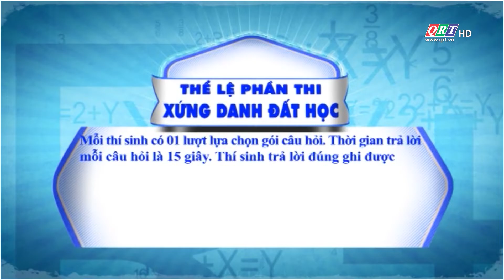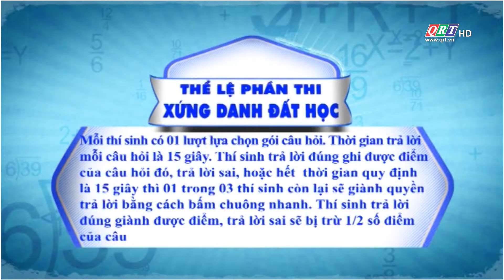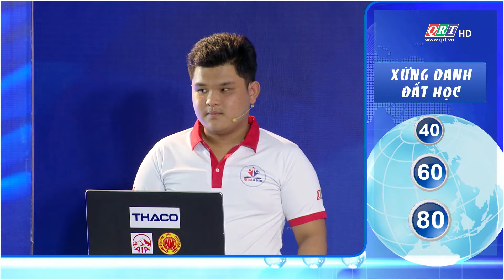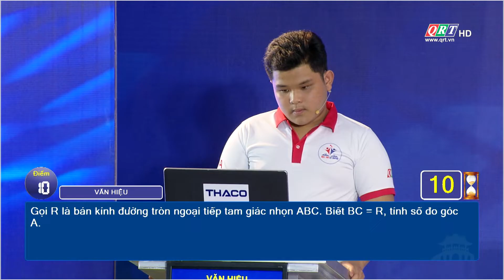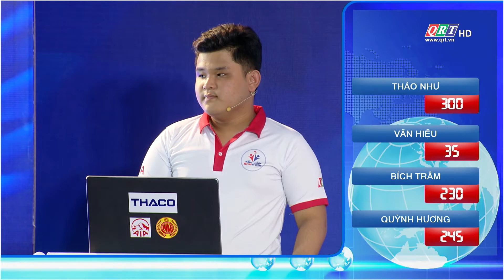Học Trò Xứ Quảng || Chung Kết Năm 2020 - XỨNG DANH ĐẤT HỌC || QRT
Gameshow: Học Trò Xứ Quảng
Chung Kết Năm 2020
Phần thi: Xứng Danh Đất Học